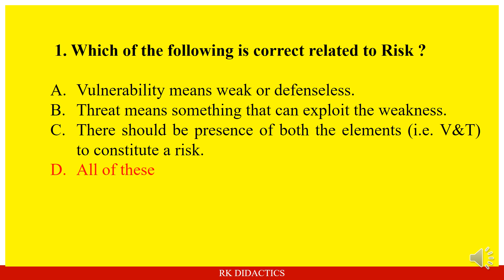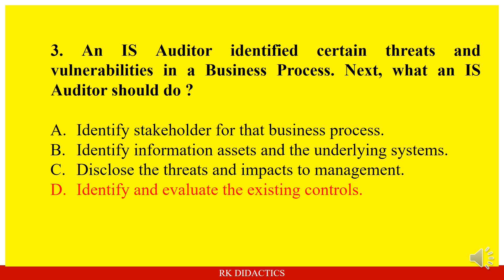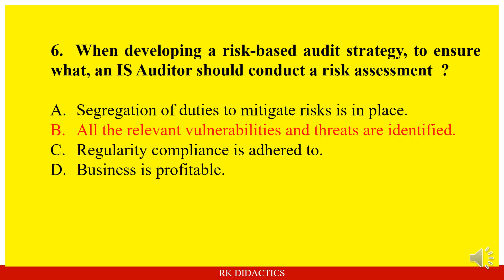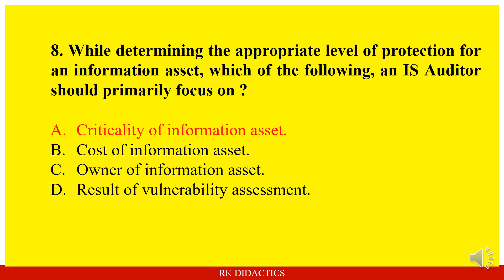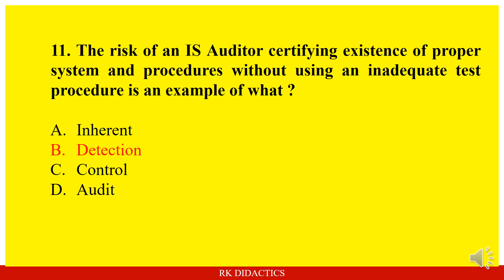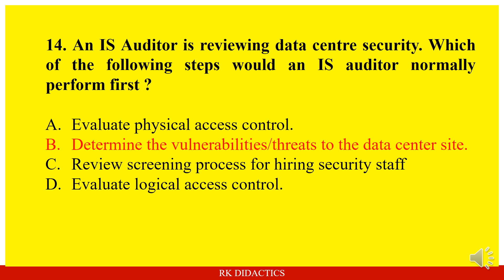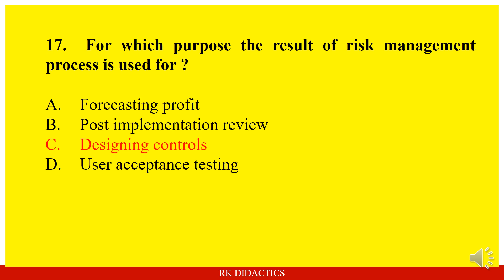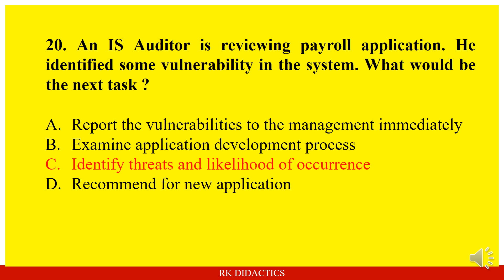Risk based IS Planning -1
# cpd examination
# risk based audit planning
# risk Analysis of Is system
risk based IS Audit
risk based audit
internal audit,
risk based audit course
internal audit planning
audit planning resources

The explanation made in the  video, is only for  academic or examination purposes. It should not be referred for any other purposes. Any subsequent updation /correction for the video will be notified here. Money Value mentioned in the videos changes from time to time. So, please be updated with recent development.
Courtesy-  Ms Nilima Mohapatra